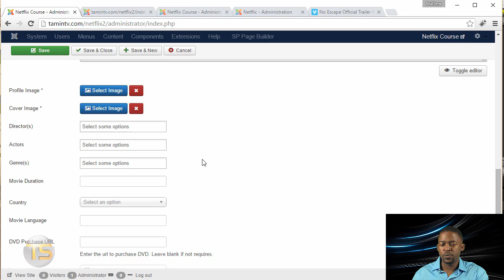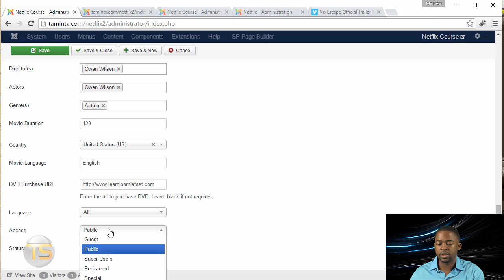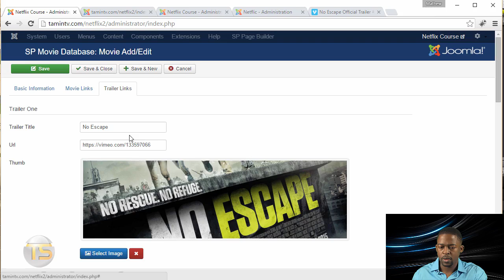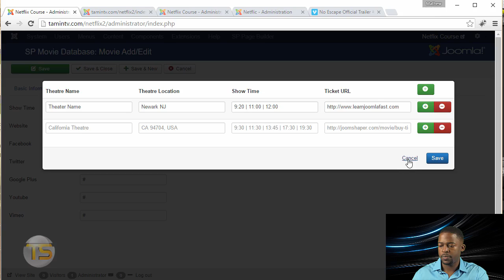14. Build Your Own Video Streaming Platform With Joomla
- Learn how to create professional and amazing websites with Joomla without coding. 1100+ HD tutorials.